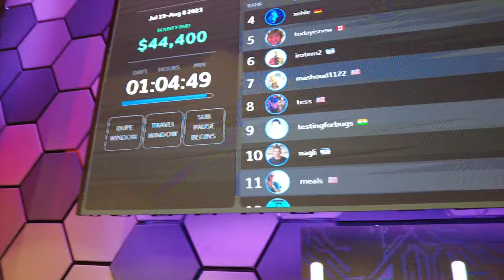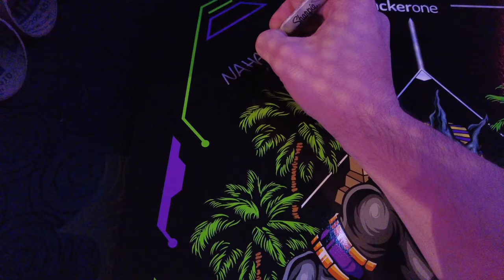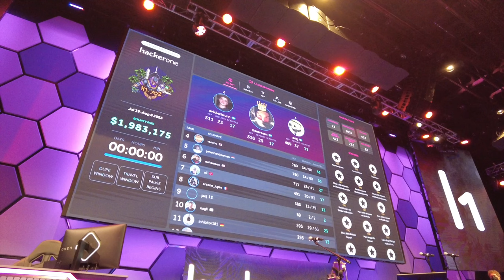HackerOne's H1-702 Paid $2.7M To Hackers! (Vlog)